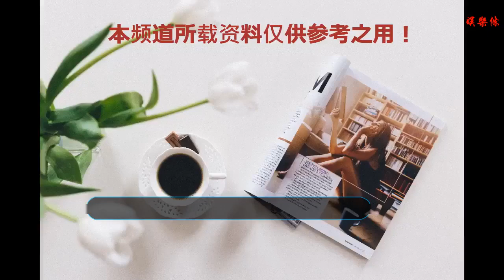《如懿傳》團隊再推新作 網曝何潤東何泓姍主演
谢谢！

      原標題：《如懿傳》團隊再推新作 網曝何潤東何泓姍主演

何潤東、何泓姍（資料圖）

《如懿傳》團隊再推新作
搜狐娛樂訊 古裝劇一部接一部來襲，繼2018年《延禧攻略》、《如懿傳》先后引爆話題，即將開拍的《熹妃傳》也相當引人注目。該劇早在10月就傳出籌備消息，但主角人選一直沒有確定，曾謠傳男主角會由鐘漢良[微博]擔綱演出，然而最新消息則指向臺灣男星何潤東。
微博最近盛傳《熹妃傳》演員名單，除了何潤東將演出主角“雍正帝”之外，女主角則是大陸女星何泓珊。她也是常出現在古裝劇里的面孔，2018年在《如懿傳》飾演“玫嬪”白蕊姬，以清麗長相吸引許多觀眾的目光，雖然還沒證實演出，已經令許多觀眾大呼期待。
《熹妃傳》將由《如懿傳》相同制作公司打造，改編自同名小說，也是在敘述清朝的后宮故事，由于女主角跟《后宮甄嬛傳》一樣都是熹妃，未播就先被戲稱為“甄嬛2.0版”。據傳該劇將在1月開拍，現在雖然還沒公布正式消息，但官方微博已經悄悄開通，準備隨時開始運作。